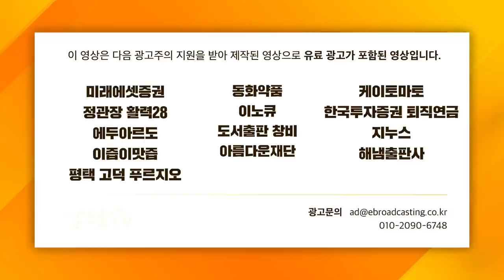[증시 셔터맨] 코스피 급등 마감.. 의미 있는 반등인 이유는? f.유안타증권 박현상 차장